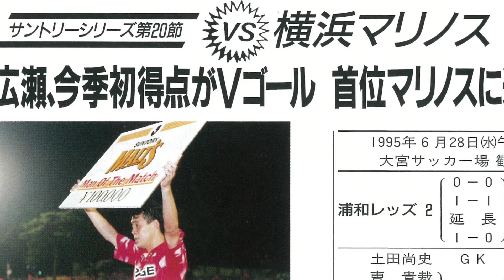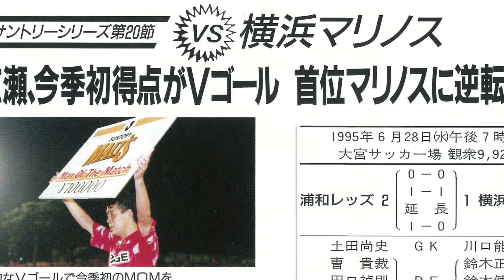６月28日 ルーキーがＶゴールをアシスト ついに勝率５割へ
1995年６月28日(水)、浦和レッズは大宮サッカー場に横浜マリノスを迎えてＪリーグ1stステージ第20節を行い、延長の末2-1で勝利した。これでレッズは10勝10敗。ステージ終盤に差し掛かろうかという時期に勝率が５割になったのは、これが初めてだった。
この内容はウェブサービスnoteにも掲載しています。この日に関するほかの方の投稿も読むことができます。ぜひnoteにアクセスして「あの日のわたしたち」で検索してください。あなたは1995年６月28日、何をして何を感じていましたか？みなさんの投稿をお待ちしています。

【あの日のわたしたち～浦和レッズ30年～】は、レッズサポーターのみなさんから投稿を募っています。浦和レッズ30年の歴史をいっしょに残していきましょう。詳しくはマガジン「あの日のわたしたち～浦和レッズ30年～」のトップページをご覧ください。